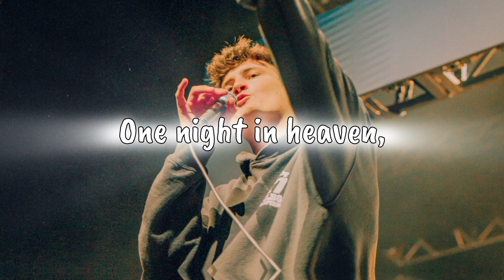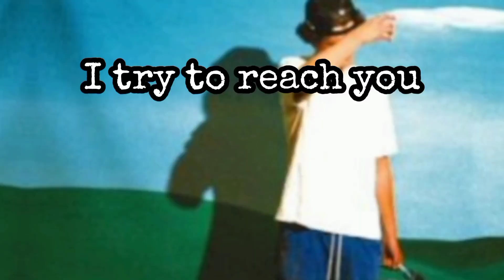Arden Jones - Bonnie and Clyde (lyric video)